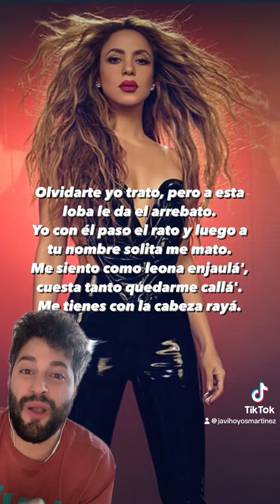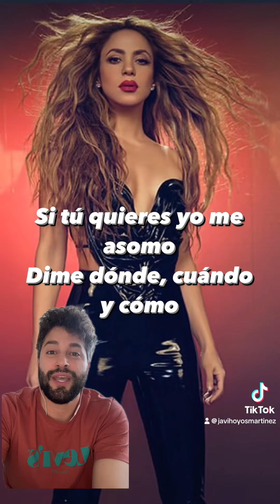Shakira le pide a gritos a Piqué que vuelva con ella en la nueva canción con bzrp: “La fuerte”